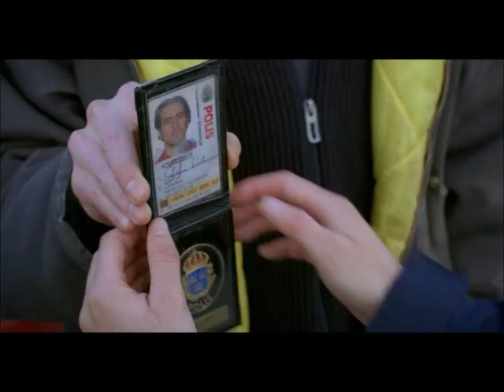Johanna Sällström, Hans och Hennes, Wallander